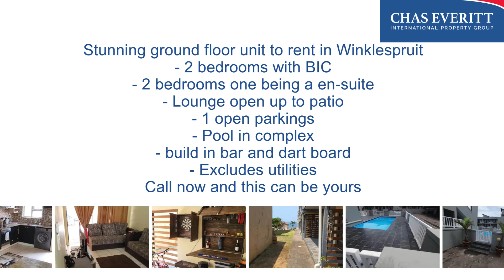𝑱 𝑼 𝑺 𝑻 - 𝑳 𝑰 𝑺 𝑻 𝑬 𝑫 For Rent | R 7 500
𝑱 𝑼 𝑺 𝑻 - 𝑳 𝑰 𝑺 𝑻 𝑬 𝑫
For Rent | R 7 500
Stunning ground floor unit to rent in Winklespruit

This lovely unit consist of the following
- 2 bedrooms with BIC
- 2 bedrooms one being a en-suite
- Lounge open up to patio
- 1 open parkings
- Pool in complex
- build in bar and dart board
- Excludes utilities